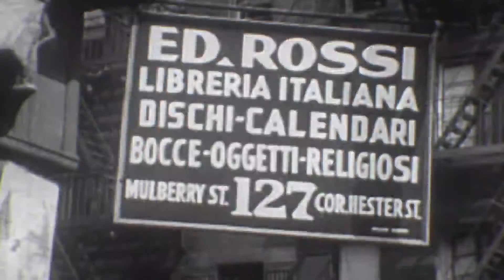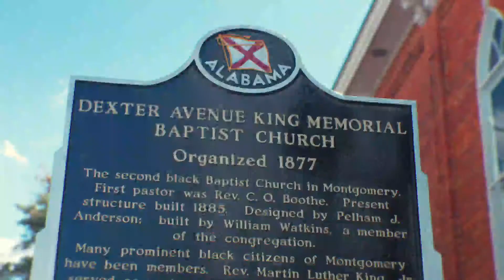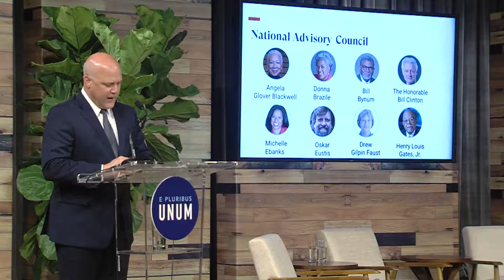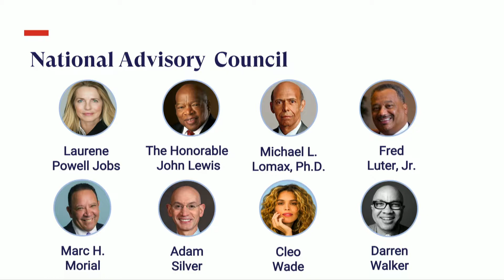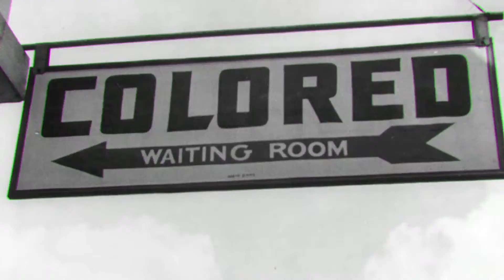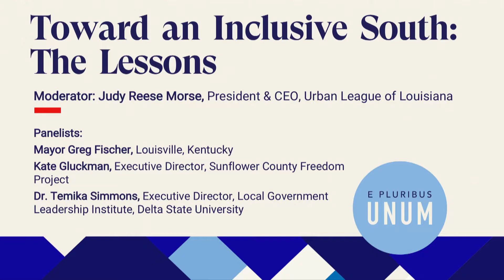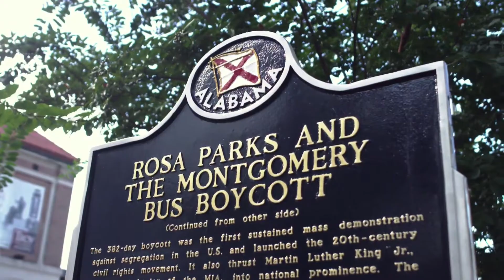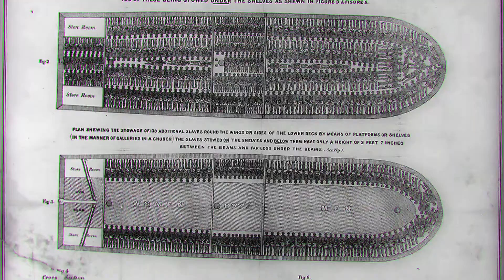Livestream: E Pluribus Unum Launches in Oct. 2019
On Oct. 25, New Orleans Mayor Mitch Landrieu officially launched the E Pluribus Unum initiative with the release of its first report, ​Divided by Design: Findings from the American South.​ The findings on how residents of the American South experience issues of race and class in their communities follows nearly a year-long qualitative and quantitative research phase in which the E Pluribus Unum team travelled to 28 communities across 13 states.